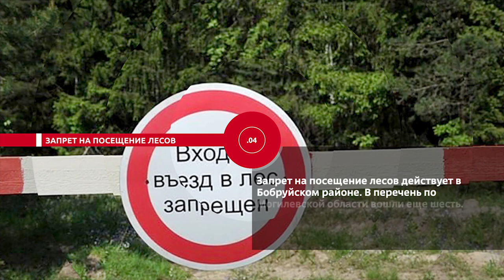Новости. Сейчас 18 08 2020